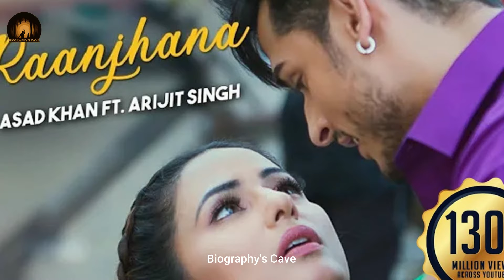Hina Khan 12 Most Expensive Get Well Soon Gifts From Bollywood Stars |Hina health updates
Mukesh Ambani, Anant Ambani & Radhika Merchant pre-wedding ceremony | Anant & Radhika Age Difference
Radhika Merchant Cute & Special Speech | Anant & Radhika Pre-Wedding
Nita Ambani Welcomes Radhika Merchant Into Her Family  | Anant Ambani & Radhika Wedding updates
Pregnant Deepika Padukone Dance With Ranveer Singh At Anant Ambani-Radhika Pre Wedding
Nita Ambani Dance Performance For Anant & Radhika's Pre-wedding Ceremony
Nora Fatehi & Kareena Kapoor Dance Performance At Anant Ambani Wedding
Anant Ambani & Radhika Merchant 10 Most Expensive Wedding Gifts From Bollywood Stars
The Biography's Cave Channel is the foremost destination for Historical Storytelling of all the Dominant personalities.
From best-in class information based Biography videos to premium fact-based Script Programming, the Biography' Cave Channel serves as the most Trust-worthy source of informational entertainment.
It helps you get closer to the substantial and alluring History Of Celebrities.